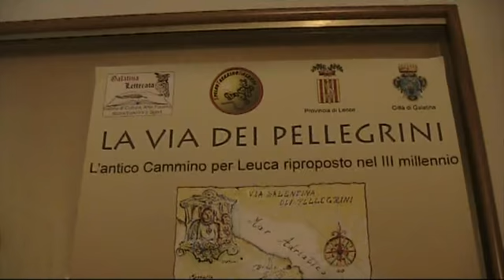Francesco Pacella Ass. Provincia di Lecce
Intervista a Francesco Pacella assessore al Turismo e al Marketing Provincia di Lecce